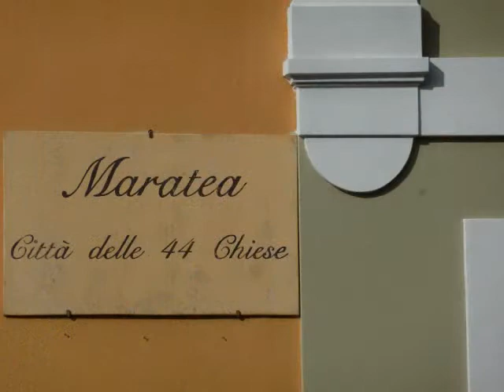Maratea que conocimos 0001